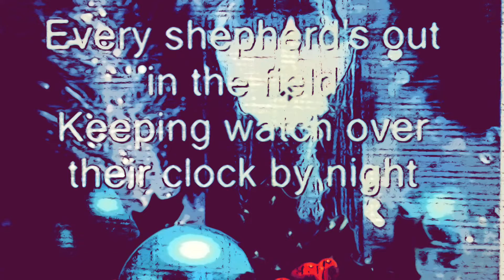We all need a silent night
We all need a silent night . I need a silent night by Amy grant. Video shared & edited by KGC Gospel Production . We promote such awesome 👏 & Uplifting Christmas 🎄 songs across the globe 🌎. Copyright not intended. Thank you everyone for watching. You all have a blessed Merry Christmas.
May God bless our all